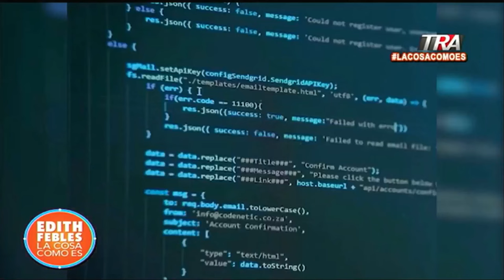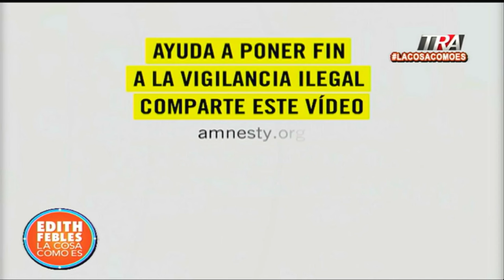Dirigentes políticos y una periodista, las últimas víctimas de espionaje telefónico en RD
Canal Oficial Periodista Edith Febles